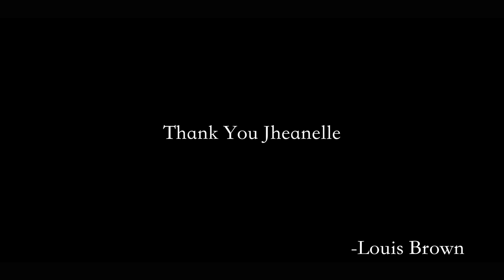D'Angelo's "Untitled" Freestyle by Louis Brown (ft Jheanelle)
A tribute to my favorite R&B song of all time. Thank you D'Angelo for this! 🙏